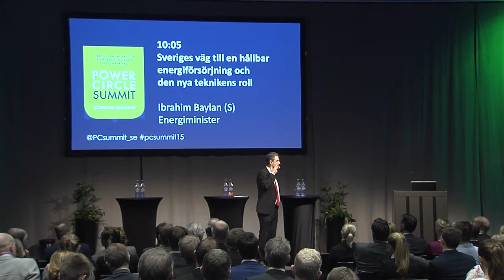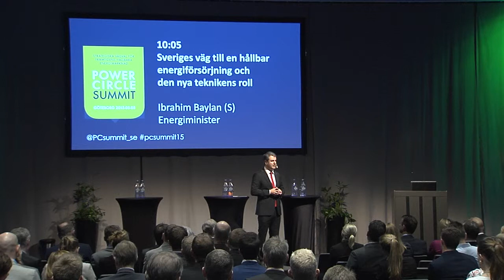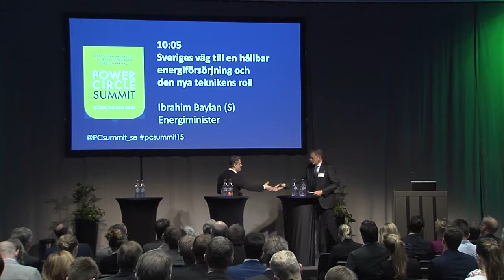Sveriges väg till en hållbar energiförsörjning och den nya teknikens roll Ibrahim Baylan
Sveriges väg till en hållbar energiförsörjning och den nya teknikens roll

Energiminister Ibrahim Baylan